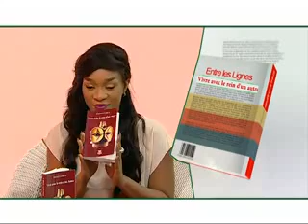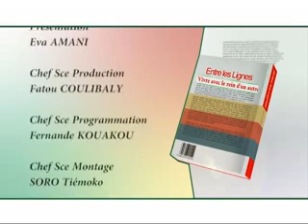Vivre avec le rein d'un autre 2